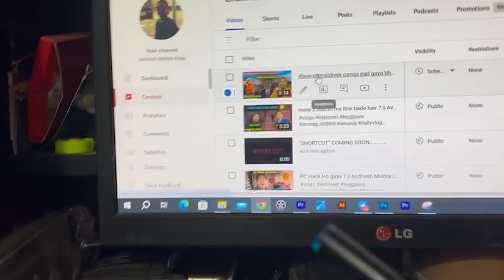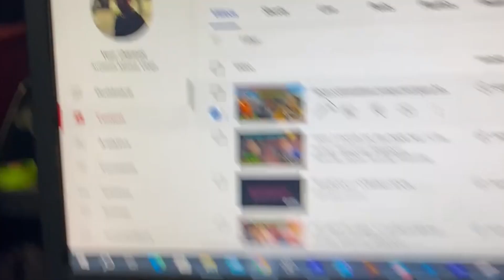kafi dino baad ghar se nikla || Avdhesh Mishra || Daily 365 days vlog challenge || Vlog #115